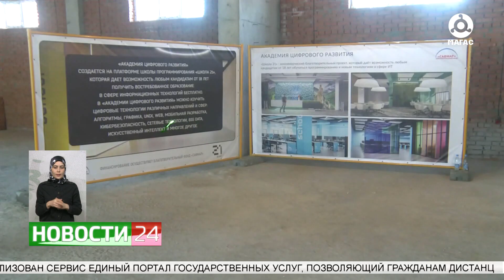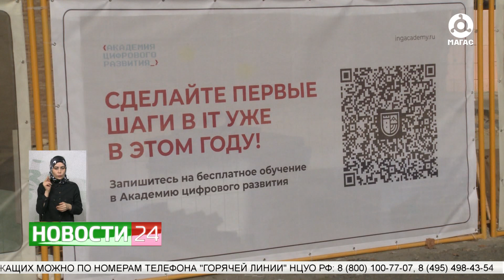Академия цифрового развития объявила о старте набора участников в "Школу 21"